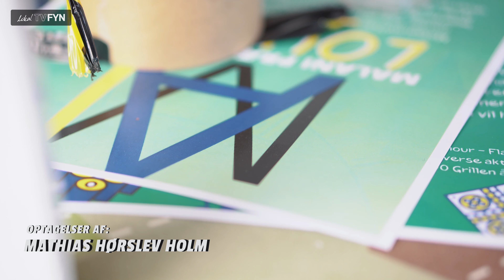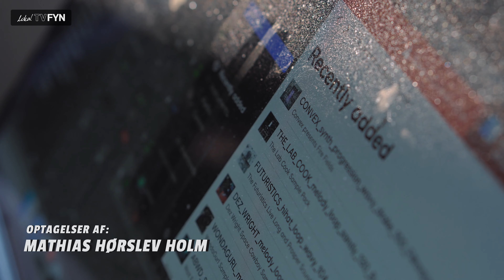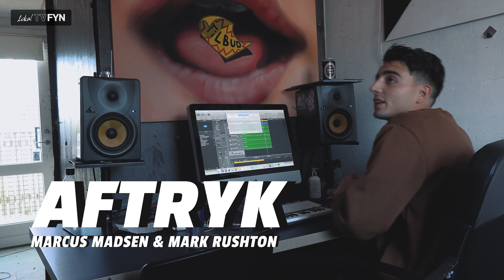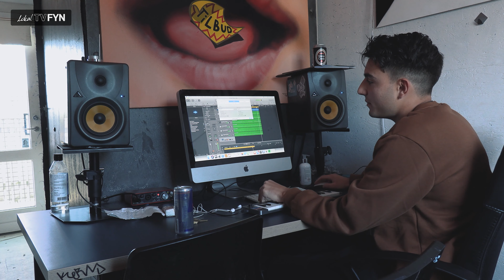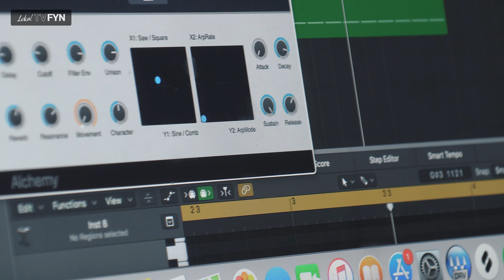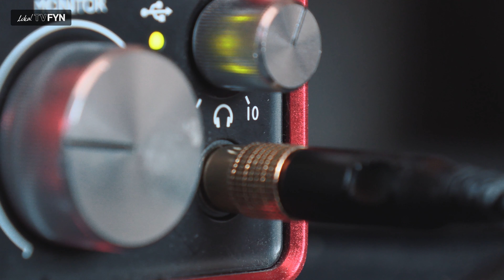Aftryk - Malani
I dagens aftryk følger vi de unge fyre som står bag Malani. Hos Malani findes der et fælleskab som bakker op om musikere ved at have et studie og en hjælpelig hånd ift. at indspille og producerer musik. Det er noget der i den grad er brug for i disse tider.

Du finder dem ved Det Blå Kvarter på havnen hvor de løbende holder fede events.